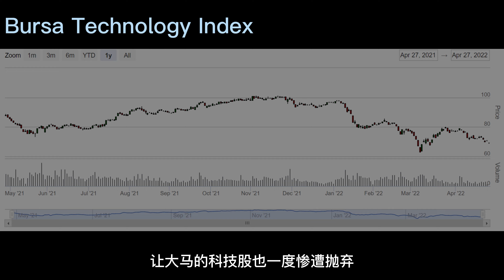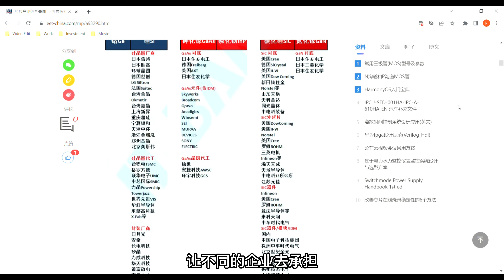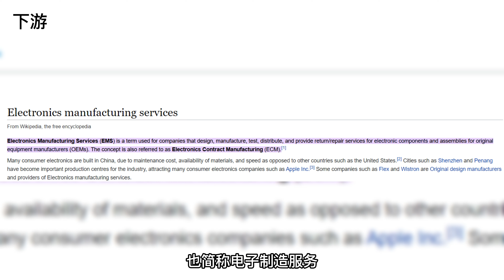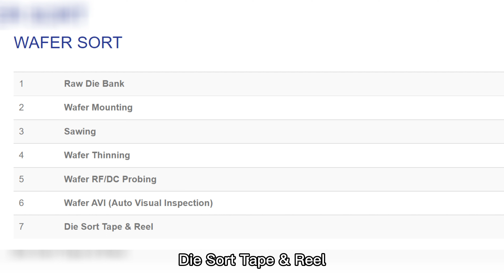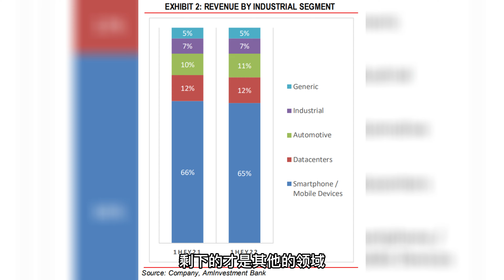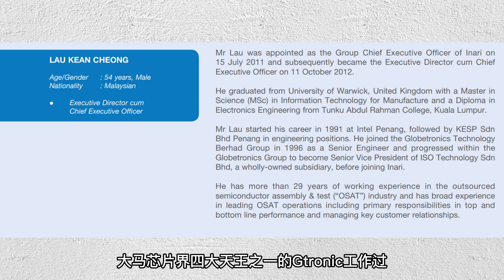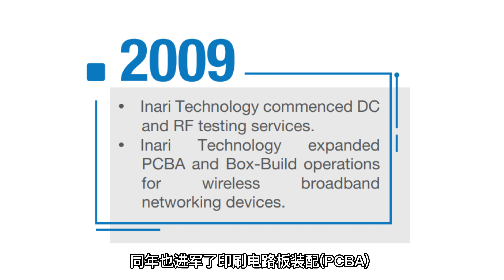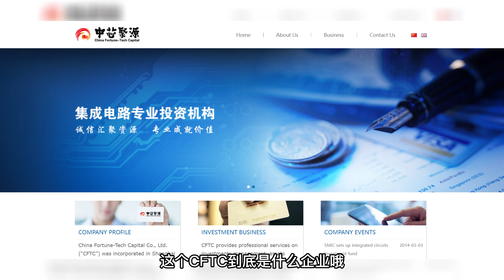INARI（科技业）|【马股分享】| 大马科技巨头 到底有没有看头? (Part 1)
希望您喜歡這個視頻！謝謝您的收看！
*请不要忘记点赞，评论和分享简单猫的视频。
*请不要忘记订阅简单猫的频道。😀

随着世界科技的进步
芯片的需求量越来越高
这有没有可能意味着未来涉及芯片制作与测试的公司有出头天了?!
这一期简单猫先从大马唯一一家打入三十大的科技股说起

时间轴：
00:00 开头
01:30 行业解析
05:17 公司业务
08:49 公司结构
09:44 管理层以及大股东
11:51 背景故事

还有第二部分将在下一个影片播出
简单猫会将财务状况，最新业绩，公司优点和风险等剪辑到下一步影片去，
大家记得要密切关注。

开始制作时间：
22/4/2022